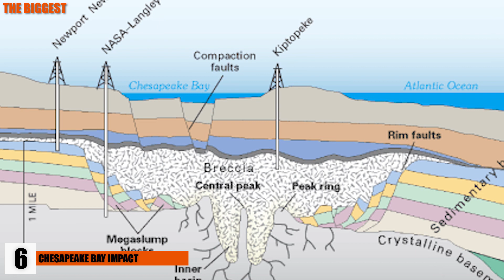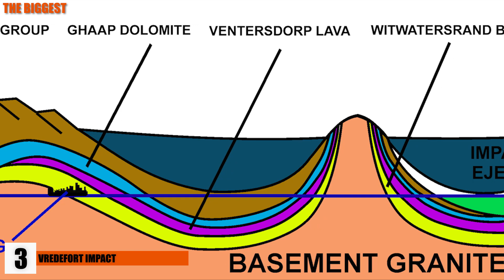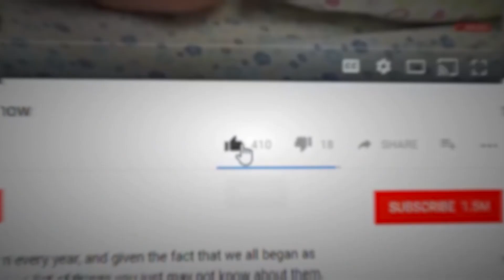Biggest Meteor Impacts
Asteroids? Comets? These space rocks left their mark on the earth, that's for sure!